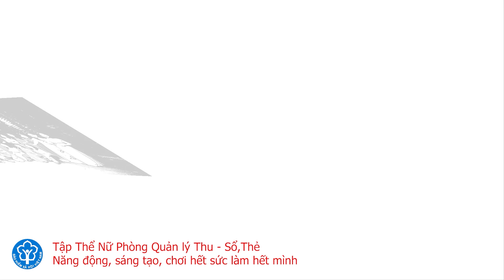Nét đẹp áo dài phòng Quản lý Thu ST